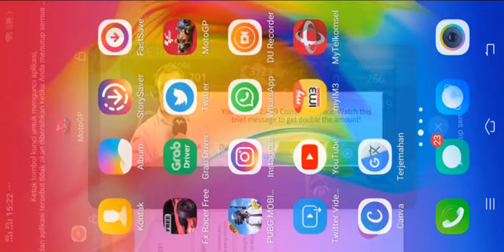MotoGp Championship Quest 2018 - Racing Game Play Android Jorge Lorenzo 99 Ducati Corse Sachsenring